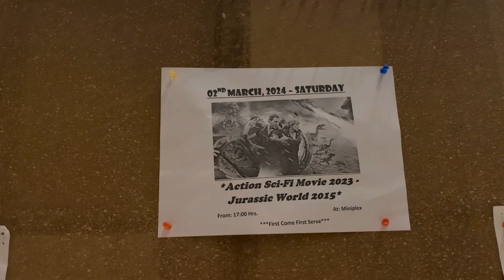Life in Kolkata - A week in my life, My furry babies🐈 🦮 ,Shopping 🛍️, Going out for dinner 🍽️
Welcome to "My Weekly vlog," where authenticity reigns supreme and every moment is an unscripted adventure. Join us each week as we invite you into our world, sharing the highs, lows, and everything in between.
From spontaneous road trips to candid conversations with friends, no topic is off-limits as we navigate the rollercoaster of life together. Whether we're chasing dreams, overcoming challenges, or simply finding joy in the everyday, you'll experience it all firsthand through our lens.
Expect laughter, tears, and everything in between as we document the raw, unfiltered moments that shape our lives.
So grab a seat and join the journey - you never know what each episode might bring.
Unfiltered.